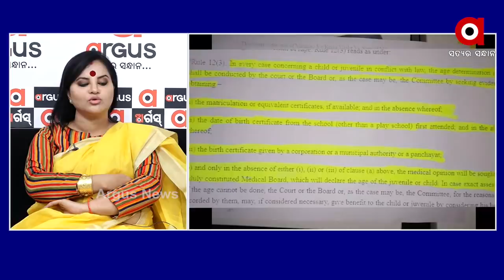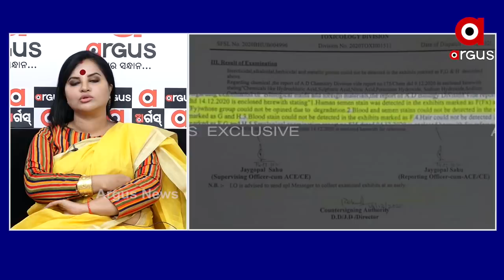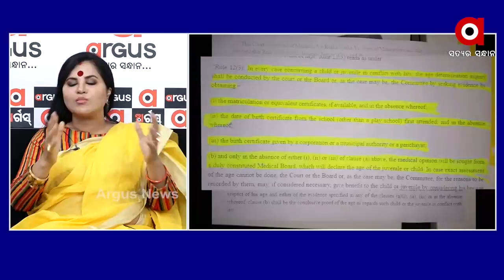ସରୋଜର ବୟସକୁ ମା ପେଟରୁ ହିସାବ କରିଛନ୍ତି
ସରୋଜର ବୟସକୁ ମା ପେଟରୁ ହିସାବ କରିଛନ୍ତି...ବିଜେପି ନେତ୍ରୀ ଇରାନୀ ରାୟଙ୍କ ପ୍ରତିକ୍ରିୟା.